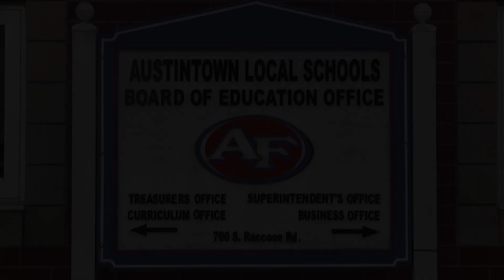Austintown Board of Education Meeting - Feb. 20, 2024